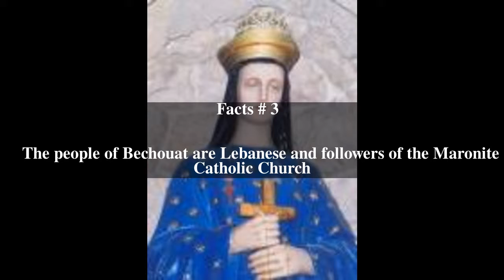Bechouat Top # 5 Facts